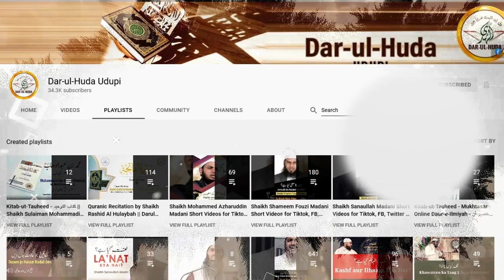25) Mashore ki ahmiyat - Dr. Ilyas Madani - Darul Huda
Speaker : Dr. Ilyas Madani

DAR-UL-HUDA plans to Start a:

- Studio
- Clothes Bank
- Bore-well Project